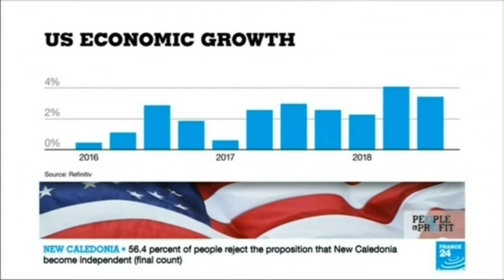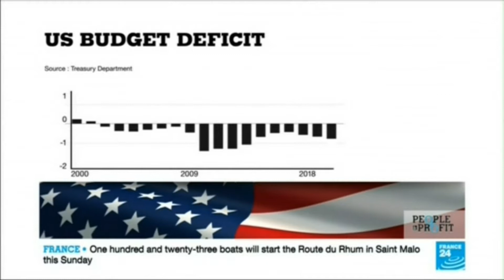Business Election Economics in the US Testing Trumponomics